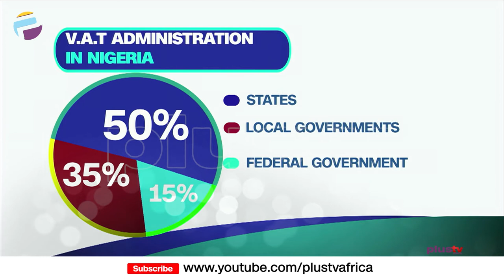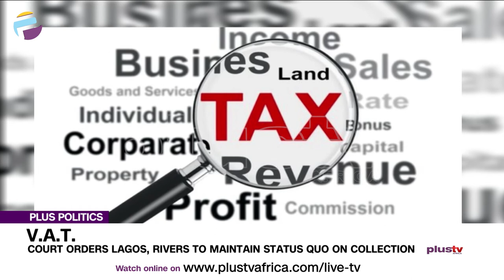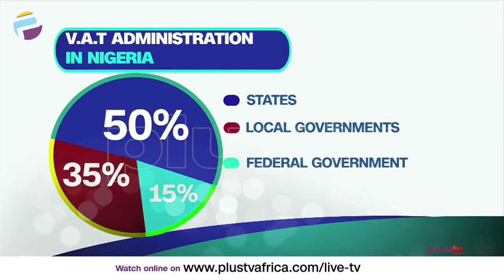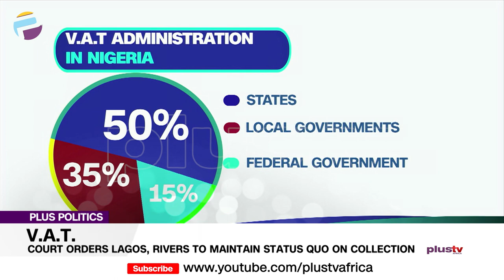Court Orders Lagos, Rivers To Maintain Statues Quo On V.A.T Collection | PLUS POLITICS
The Nigerian Bar Association and prominent senior lawyers have warned the Federal Inland Revenue Service and the National Assembly against any illegality in their bid to amend the Value Added Tax law in the country. Also as the Lagos State House of Assembly passes the state’s Value Added Tax (VAT) bill into law, The Court of Appeal has ordered both Rivers and Lagos States to maintain status quo on the collection of Value Added Tax.

Legal practitioner, Jide Ologun, and Economist and Co-Founder, AWABAH Nigeria, Tunji Andrews joined us to discuss.